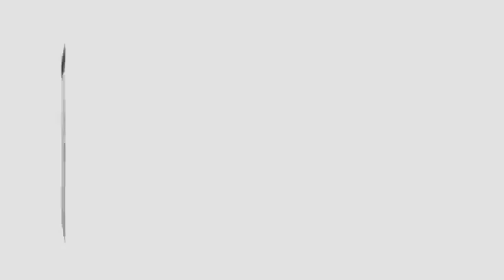Teodoro Rentería Arróyave | EL COMENTARIO A TIEMPO [05-ABR-2021] IRRADIA NOTICIAS MORELOS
Bendita vacuna.